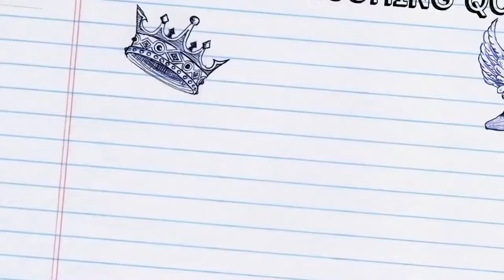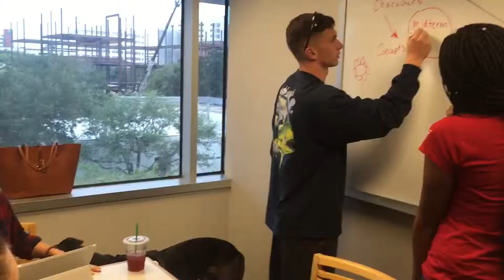A Show About A Show - Trailer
Official trailer for the first season of A Show About A Show.

Staring:
Nico Mitsako
Jennifer Norton
Christina Schwyn
Amelia Bartlett
Lizzie Desrosiers
Cody Channel